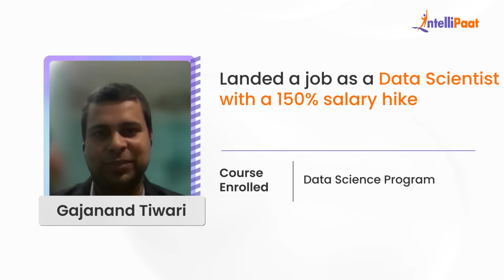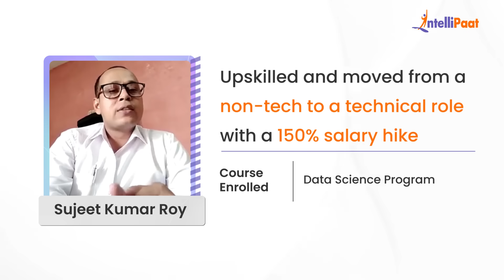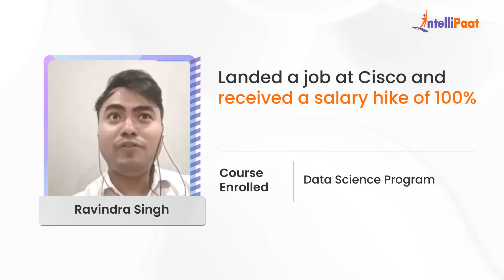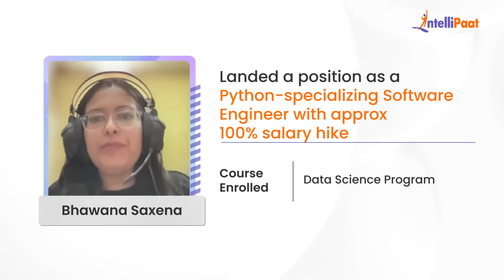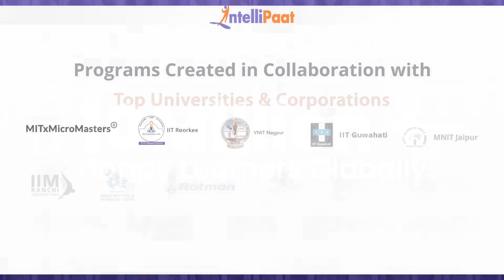Best Data Science Course For Career Transition | Intellipaat Data Scientist Course Training Reviews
Watch how Intellipaat Learners broke the mold and made groundbreaking career advancements after learning Intellipaat's Data Science Course. We have helped more than 600,000+ aspiring students and working professionals transform their careers.